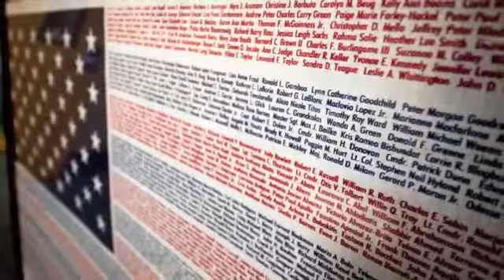9/11 Remembered at Carson High School | Salisbury Post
Carson High School remember 9/11- September 2011